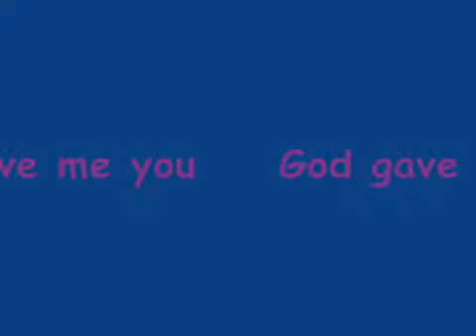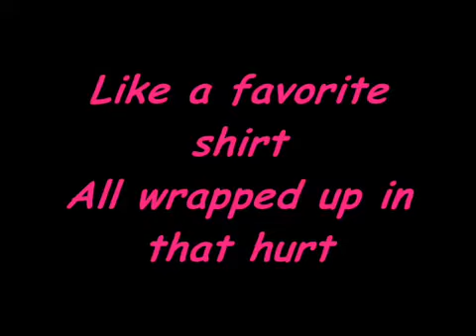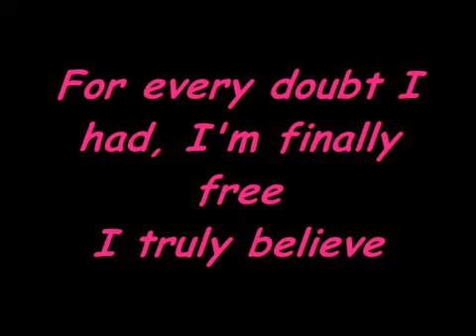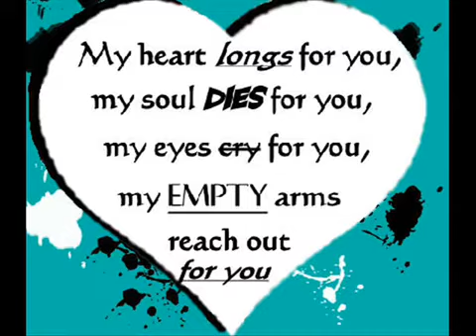Bryan White God Gave Me You Lyrics